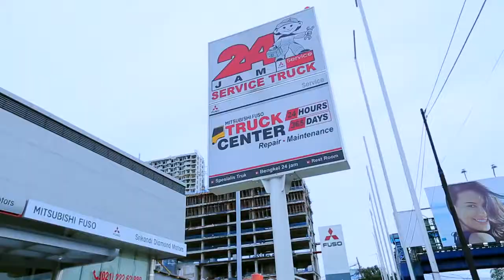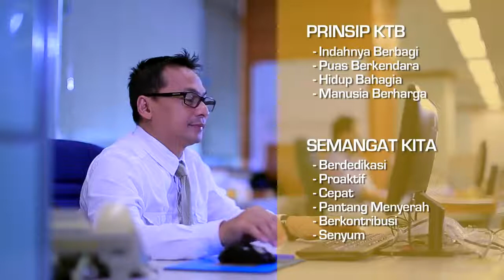Profile Dealer Mitsubishi Jakarta